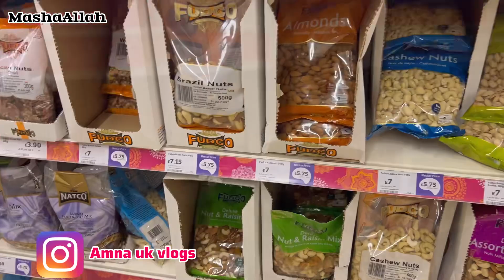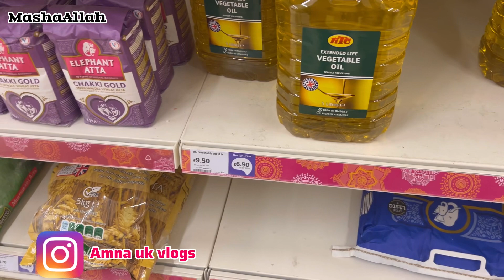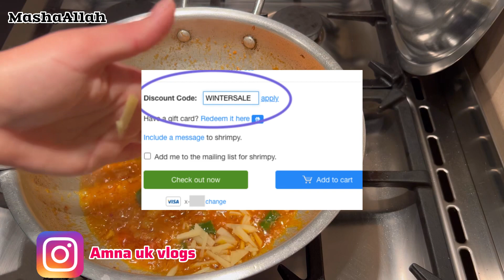Money saving hacks uk 🇬🇧| MUST WATCH|how to save money 💰 in uk with simple tips and tricks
Money saving tips and tricks in uk|how to save 💰 in uk with simple tips and tricks

Hi everyone in today’s video I am going to share with you my simple tips and tricks how you can save money in uk. So please watch my video fully hope you will enjoy these tips and tricks.